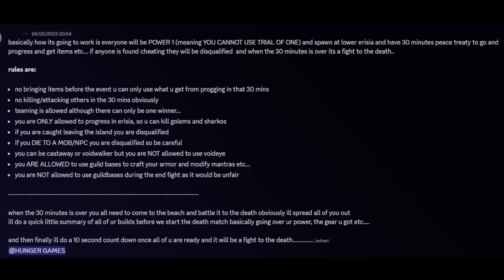HUNGER GAMES IN DEEPWOKEN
In this video I get 15 people to participate in the Deepwoken hunger games where they have to fight to the death and there will only be one winner..